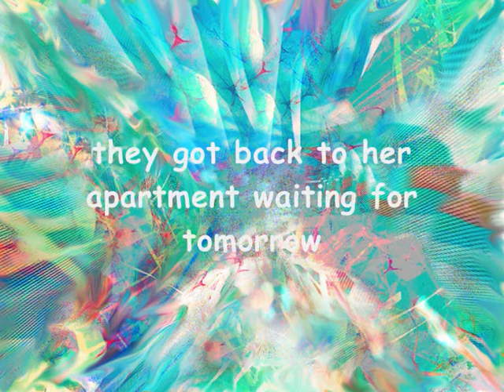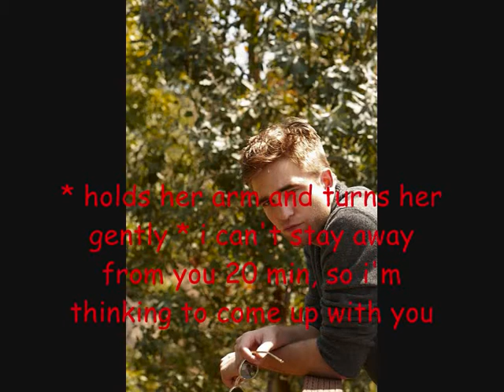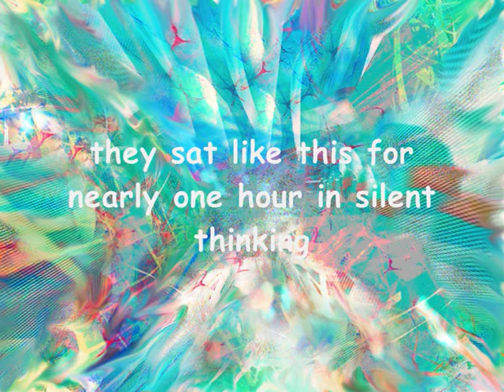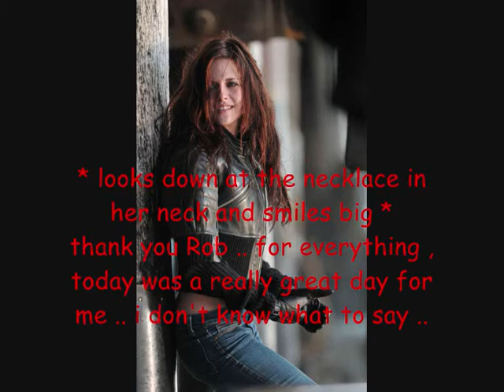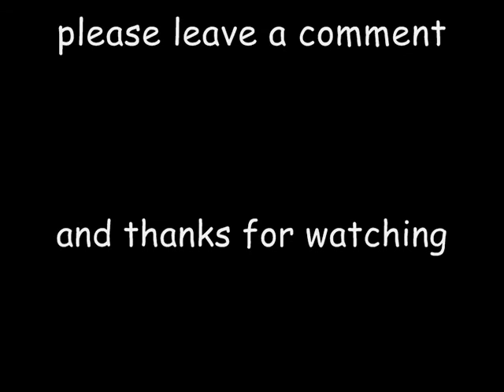My Robsten and twi cast story S2 \ ep 35 PT.1 ( Season Final )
hey guys .. this is the last episode of this season , the next part will be in 2 days .. please comment and thanks for watchin =D